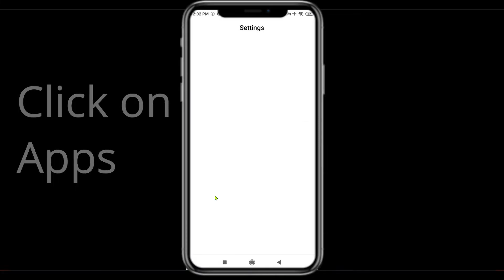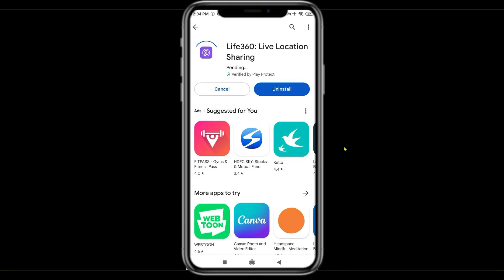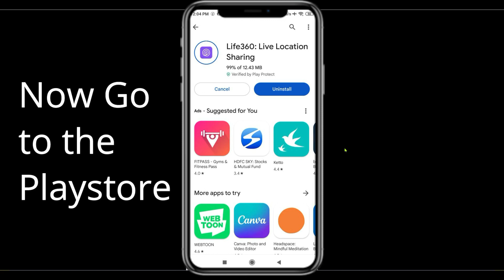Fix Life 360 App Keeps Crashing | Fix Life 360 App Keeps Freezing | PSA 24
In this video you will learn How To Fix "Life 360" App Keeps Crashing Problem Solved Android & Ios - Solve Life 360 App Crash Issue If you are facing same problem in your android mobile phone then it will help you to get rid of this issue.
So, let's fix Life 360 App Crash Issue.

Tags-